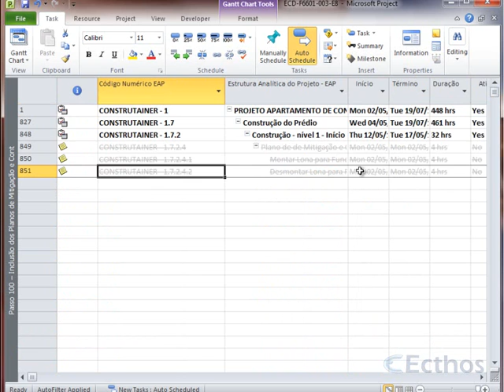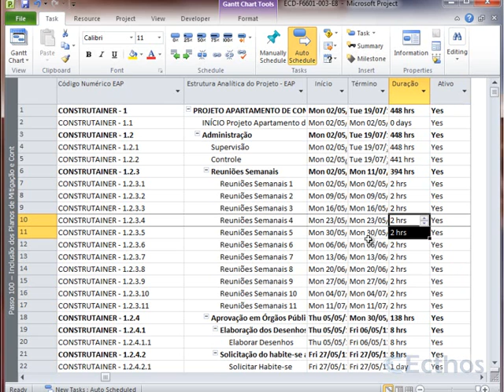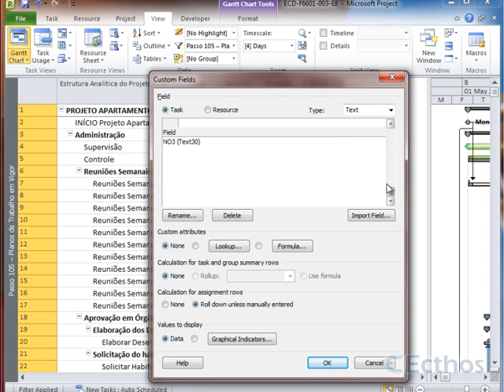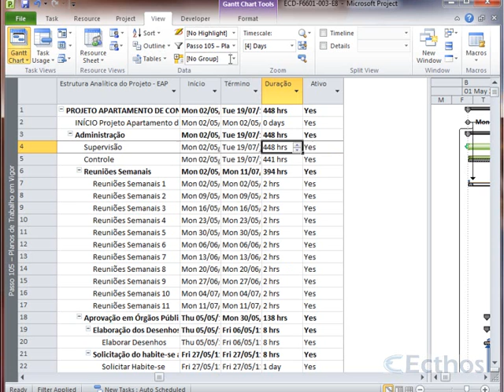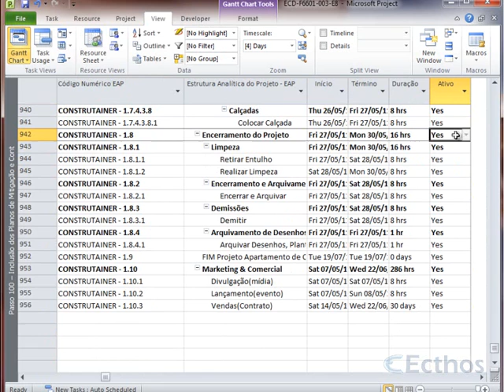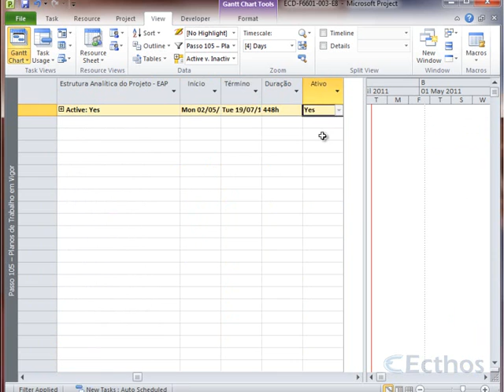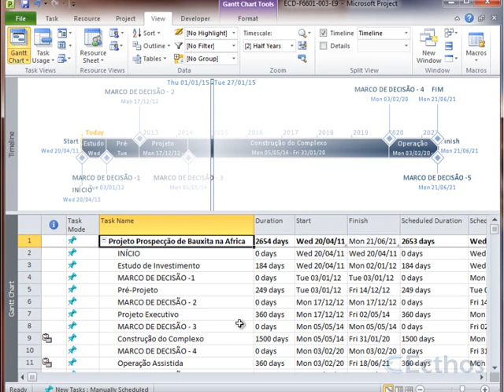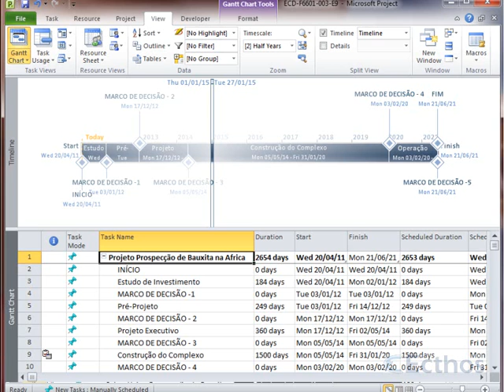ECD-F6011-002-E9_aula final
Correção do E9,do aluno 002, feita pelo tutor Marcelo Ribeiro do curso MS Project 2013, atendendo aos melhores padrões do mercado e do PMI e gravado em HD.